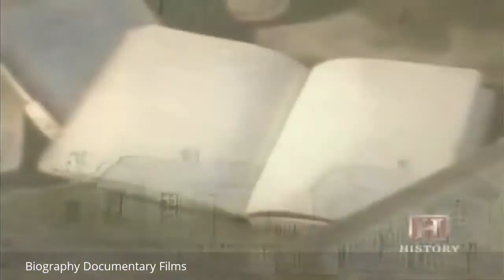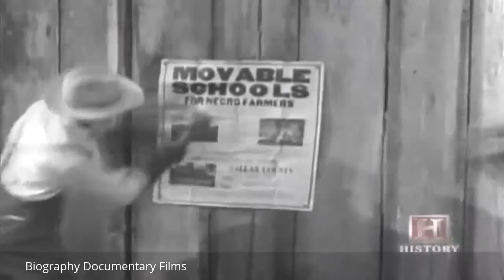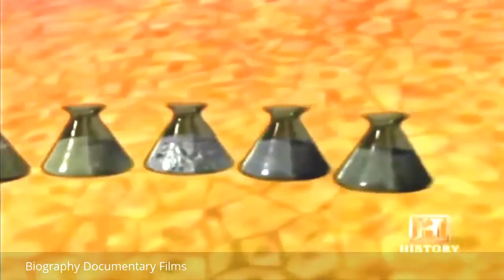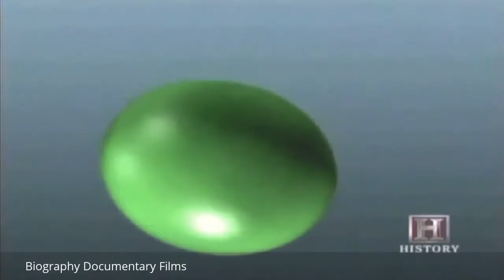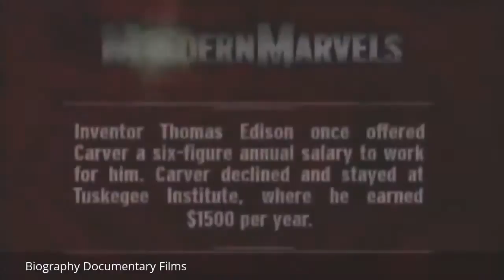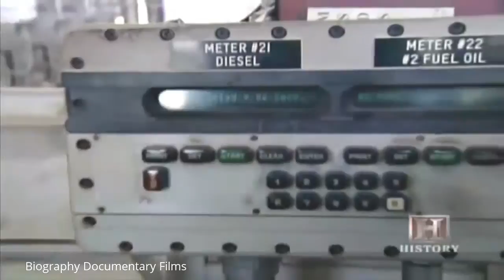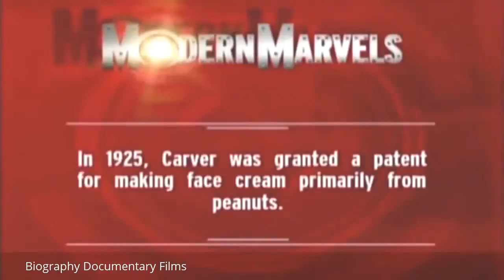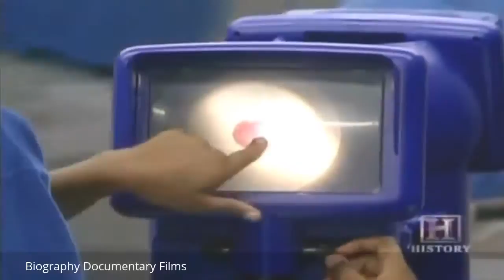George Washington Carver The Great Black Leonardo Da Vinci Biography Documentary Films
biography, documentary, documentaries, documentary (tv genre), history, discovery, complete, biography (media genre), documentary films